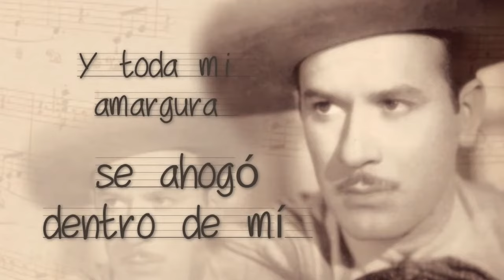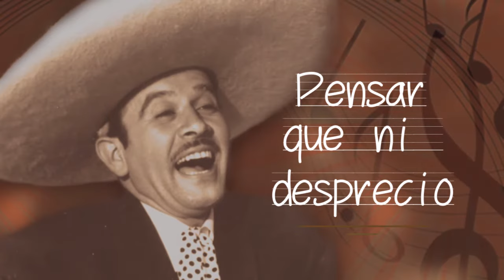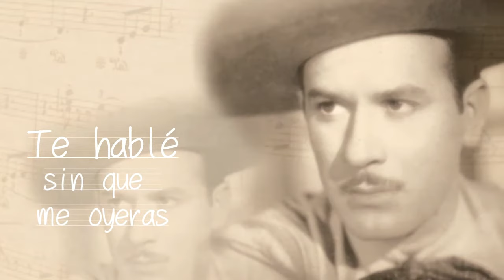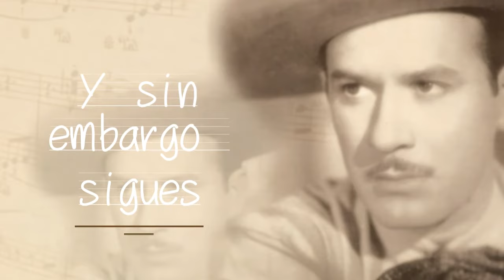Pedro Infante - Cien Años - Pedro Infante